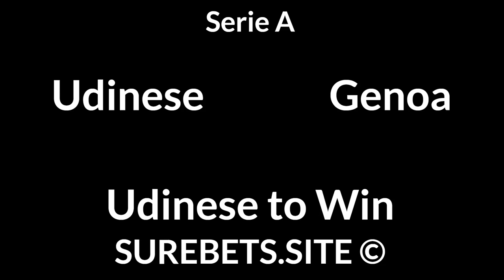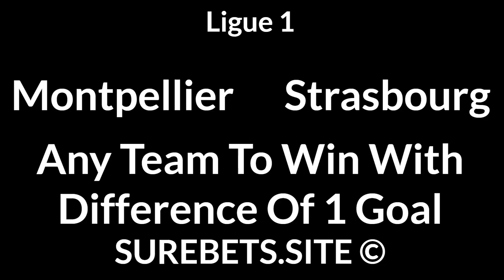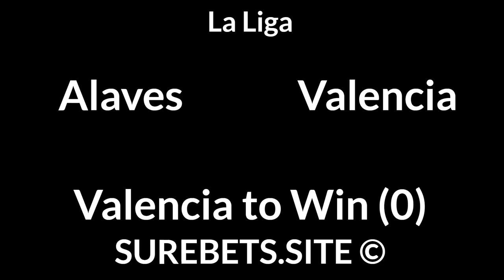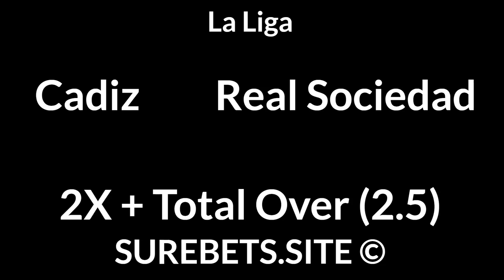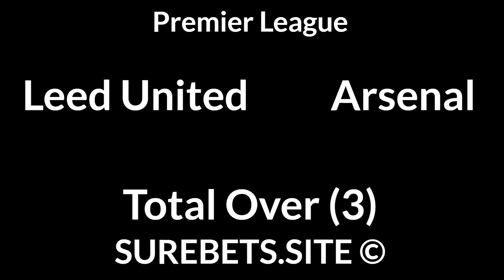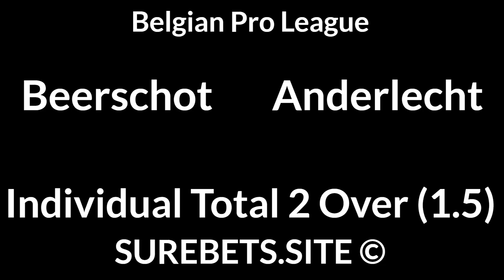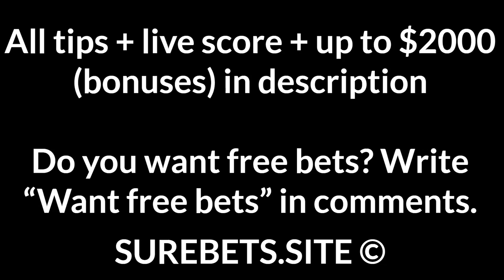Football Betting Tips Today — 22 November 2020 — Serie A, Ligue 1, La Liga, Premier League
Sampdoria vs Bologna
X

Fiorentina vs Benevento
Fiorentina to Win (-1)

Napoli vs Milan
Napoli to Win (0)

Udinese vs Genoa
Udinese to Win

Montpellier vs Strasbourg
Any Team To Win With Difference Of 1 Goal

Dijon vs Lens
Dijon to Win (0)

Nantes vs Metz
1X + Total Over (2.5)

Eibar vs Getafe
Getafe to Win

Alaves vs Valencia
Valencia to Win (0)

Granada vs Valladolid
Granada to Win (0)

Cadiz vs Real Sociedad
2X + Total Over (2.5)

Fulham vs Everton
Everton to Win

Liverpool vs Leicester City
Liverpool to Win

Sheffield United vs West Ham

Jeonbuk vs Shanghai East Asia
Jeonbuk to Win

Suwon vs Guangzhou Evergrande
Guangzhou Evergrande to Win + Total Over (1.5)

Urawa Reds vs Gamba Osaka
Gamba Osaka to Win

Hamburg SV vs VfL Bochum
1X + Total Under (3.5)

CSKA Moscow vs Sochi
CSKA Moscow to Win (-1)